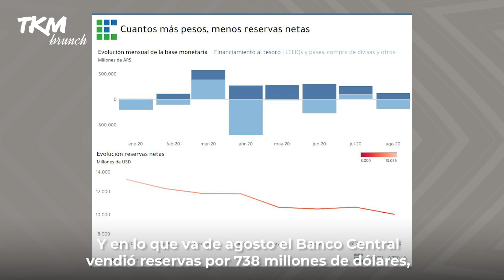"MEJOR con el CORONAVIRUS que con MACRI" | Brunch de Noticias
Alberto Fernández le apuntó a Mauricio Macri y dijo que en materia económica a la Argentina le fue mejor con el virus. Desde Juntos por el Cambio le respondieron.
Dejanos tu comentario ⬇️